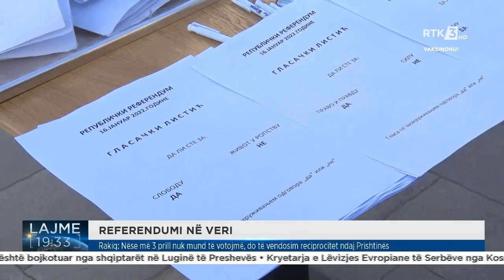REFERENDUMI NË VERI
Follow RTK:REFERENDUMI NË VERI